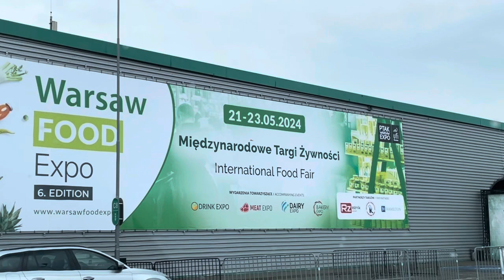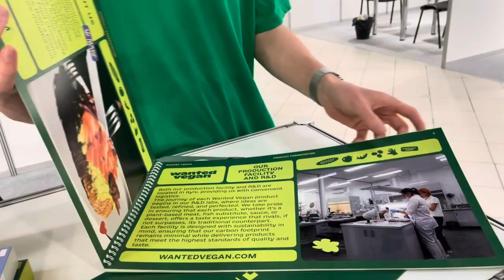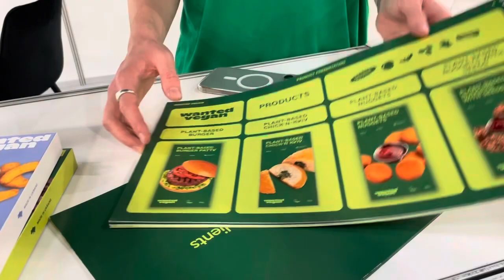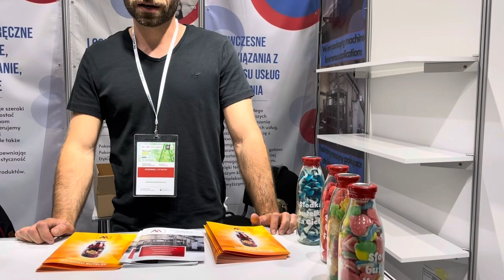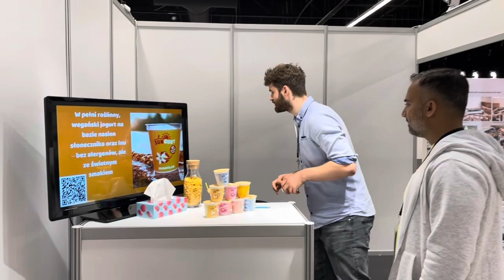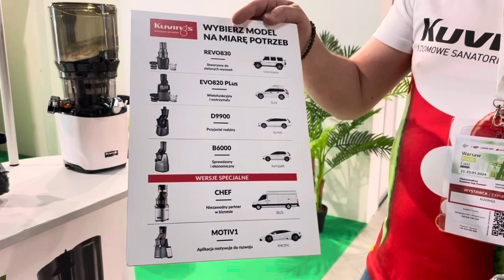International Food Fair in Warsaw 2024-25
Warsaw Food Expo
Warsaw Food Expo is an industry event aimed at bringing together leading companies, technical experts and practitioners related to the sector in Poland and the entire region of Central and Eastern Europe. The fair offers an excellent opportunity to establish business relationships, present innovative technologies and exchange knowledge and experience. Warsaw Food Expo is a place where innovation meets practical demand, and the potential of the industry is used to the maximum.

You have to register before hand for the event.

1. Douglas Woods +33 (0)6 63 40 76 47
📍11 rue de Bruxelles, 67000 Strasbourg. FR
2. Sungurt

Gadgets used:
iPhone 15 Plus
iPhone 12